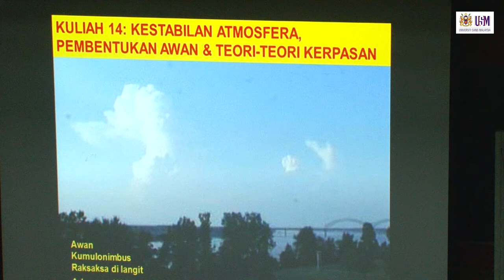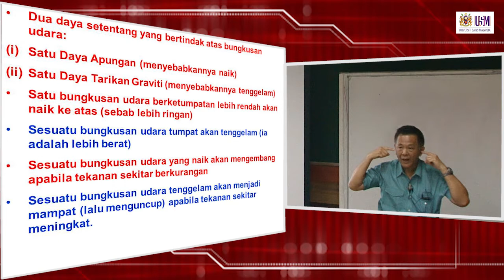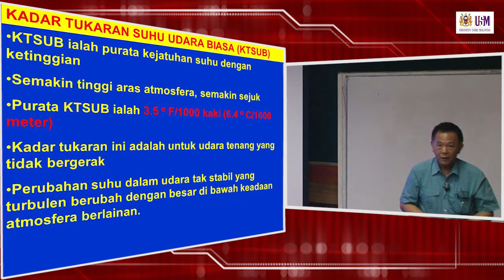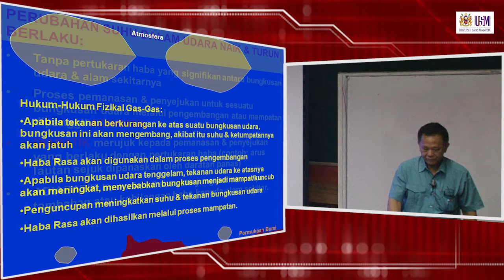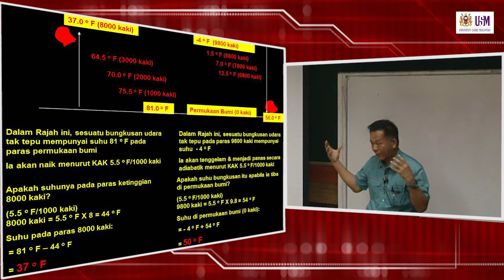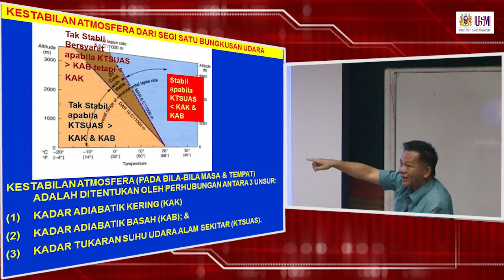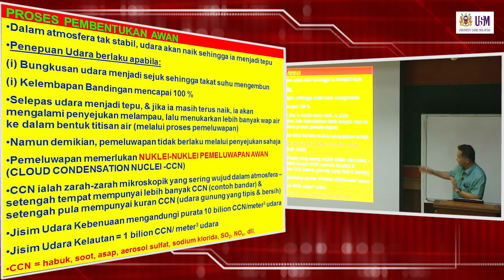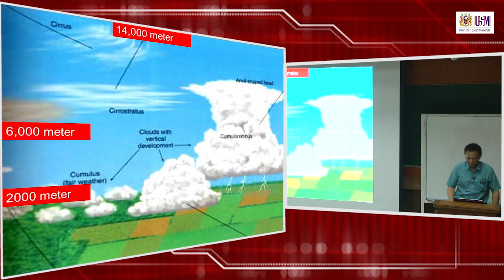HGF227 Kuliah 14: Kestabilan Atmosfera, Pembentukan Awan & Teori-teori Kerpasan